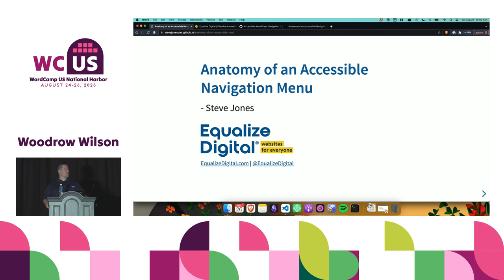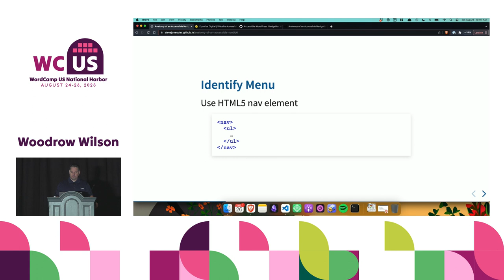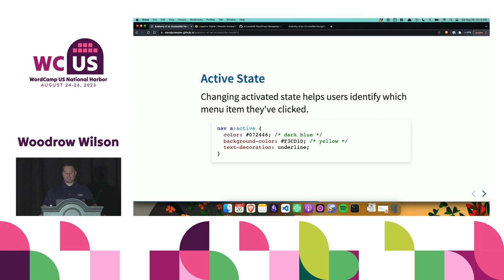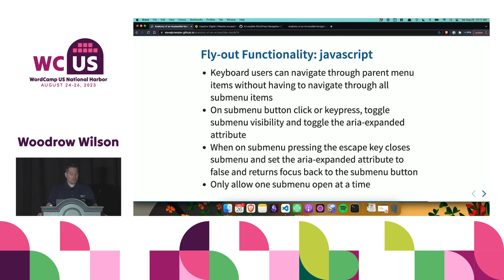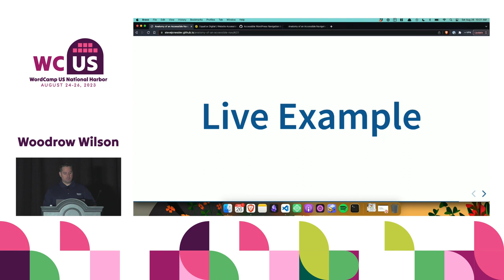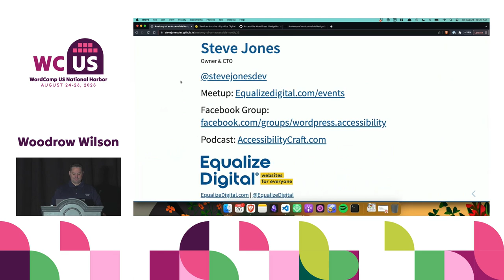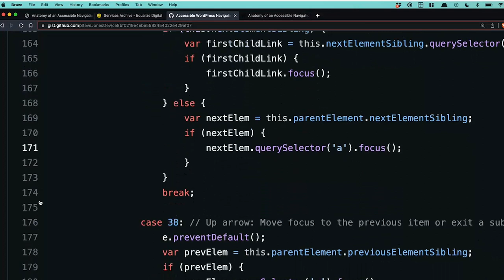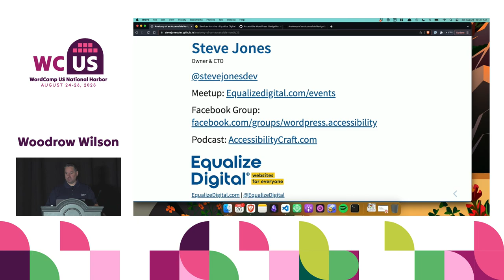Anatomy of an Accessible Navigation Menu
Navigation is the main component of a website when it comes to moving around different pages and finding content. For this reason, it is critical to design and develop accessible navigation. This means keeping those using different devices and assistive technologies such as screen readers in mind.

Accessible navigation is easy to understand, semantic, and adaptive. In this session, Steve will review the best practices to design and develop accessible navigation from start to finish. He’ll also discuss how to replace the navigation in an existing theme.